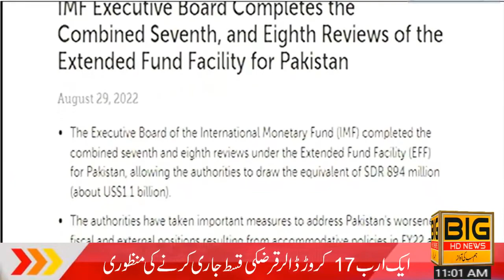maryam nawaz visit flood area | Headline | relief camp | imran khan | PTI